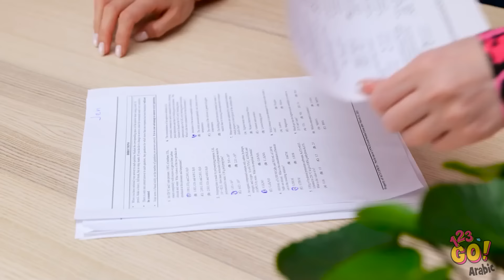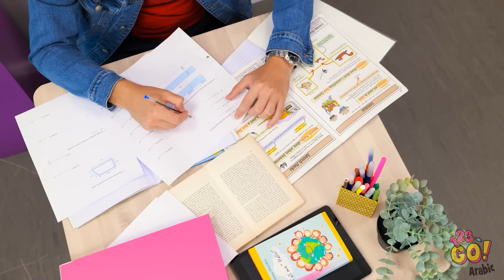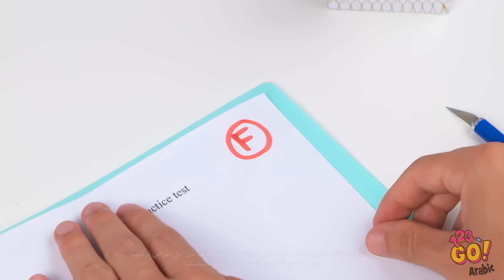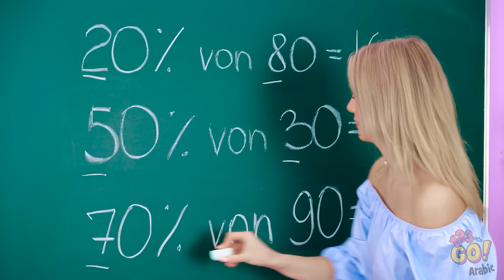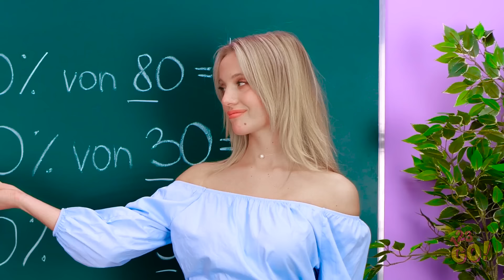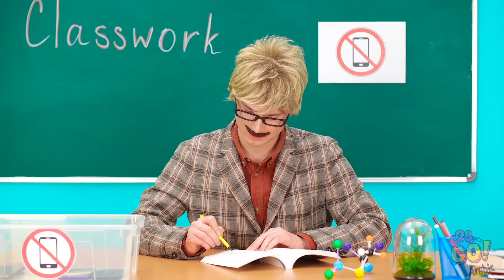حيل ماكرة لتنالي شعبية في المدرسة || أعمال فنية سهلة وخدع لتهريب المكياج للعودة إلى المدرسة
المدرسة صعبة، نفهم معاناتك تماماً. لهذا السبب أحضرنا لك هذه الحيل المذهلة لمساعدتك على تيسير يومك. ما أفضل حيلة مدرسية بالنسبة لك؟ أعلمنا في التعليقات بالأسفل.